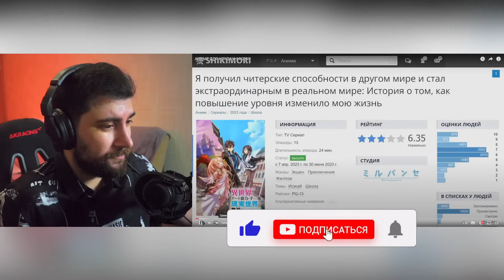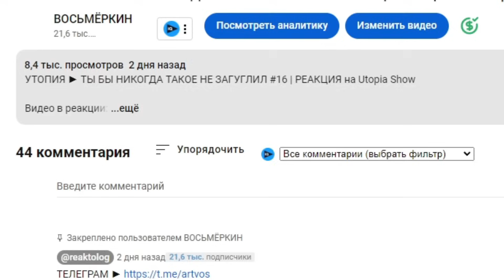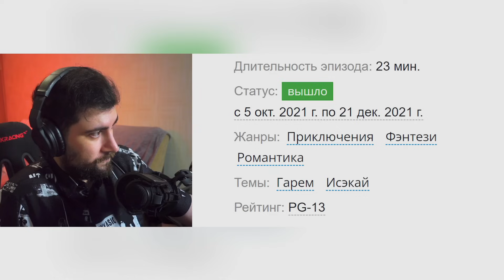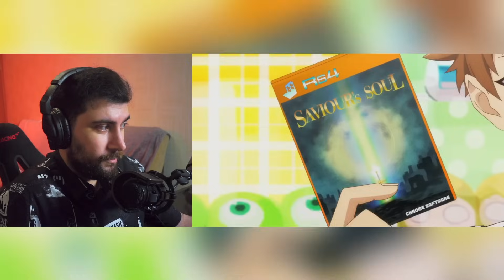АНИМЕ ДЛЯ НЕУДАЧНИКОВ!!!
АНИМЕ ДЛЯ НЕУДАЧНИКОВ!!! ► Solek ( Солек )